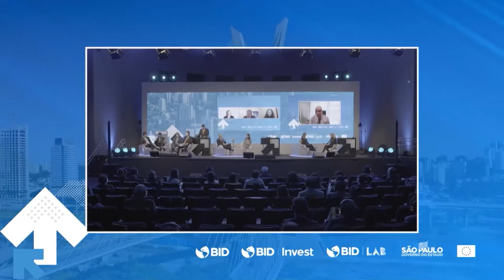La tríada postpandemia: infraestructura, inversión privada y recuperación económica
PPP Américas 2021 | RUTA 3 | PANEL 3: La tríada postpandemia: infraestructura, inversión privada y recuperación económica
Las inversiones en infraestructura son cruciales para la recuperación económica: multiplican el crecimiento y generan empleos. Y para que sean factibles, dichos aportes requieren del dinamismo del sector privado como nos mostrará BID Invest en este panel. Se presentarán además algunas estructuras de financiación innovadoras y proyectos galardonados.

Moderadora:
Elizabeth Robberechts, Jefa (int.) de División, Infraestructura y Energía, BID Invest
Panelistas:
Michael Schuett, Director de Finanzas, Grupo Fraport
Patricia Leisnock Santos, Directora Financiera, Hospital Albert Einstein
Daniel Temesio, Director, Saceem

PPP Américas 2021 tuvo lugar los días 9 y 10 de diciembre en São Paulo.